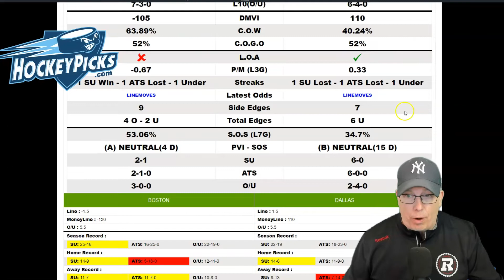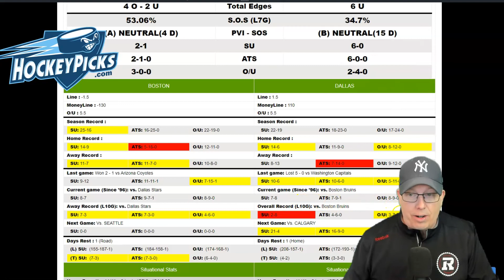Boston Bruins vs Dallas Stars Prediction 1/30/22 - Free NHL Picks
Sports Handicapper Ron Raymond of the Raymond Report has released his preview and prediction on today’s NHL Hockey game between Boston Bruins vs. Dallas Stars for Sunday, January 30, 2022.